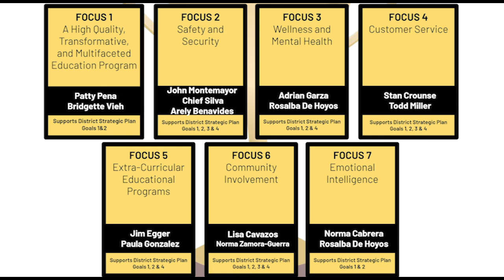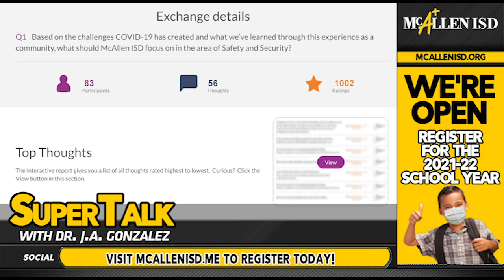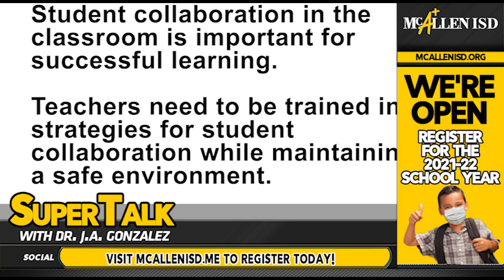SuperTalk Episode 30: The Champion Project @McAllenISD Focus Area 3 & 4